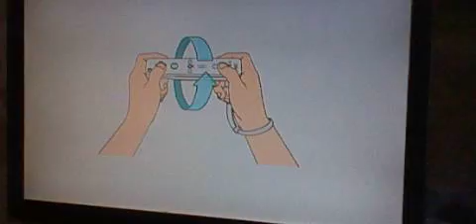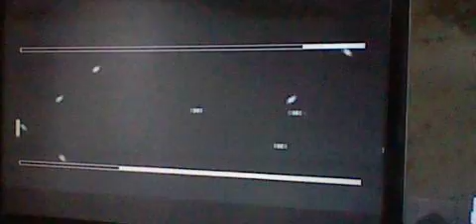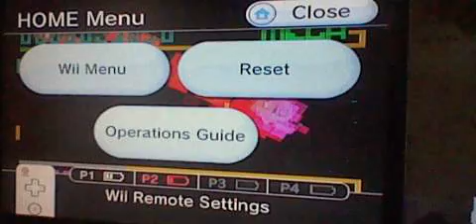Bit. Trip Beat DEMO: Part 1, Co-op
if you liked this then you would like...